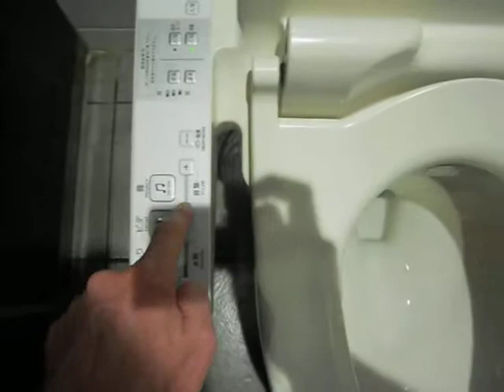W.C. 'tecnologico' giapponese con funzione 'copri rumori'.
W.C. 'tecnologico' giapponese con funzione 'copri rumori' molesti e relativo volume. Tokyo - Giugno 2019